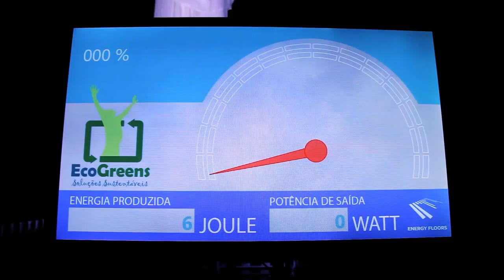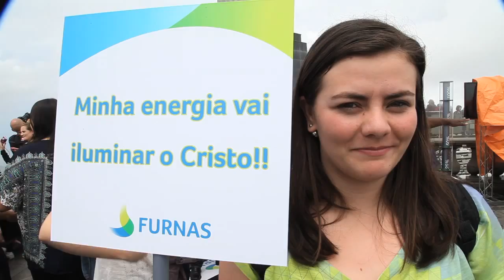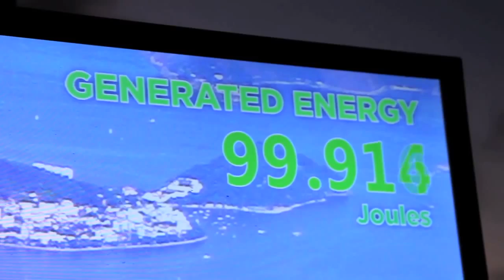Turistas iluminam o Cristo Redentor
Buscando novas formas de geração de energia limpa e renovável, Furnas instalou aos pés do Cristo Redentor, no Rio de Janeiro, placas de um piso especial que transforma movimento em eletricidade. Num fim de semana, cerca de 30 mil pessoas passaram pelo local e contribuíram com sua energia para que o cartão postal ganhasse iluminação especial, com um coração pulsante.

A ação no Cristo Redentor, realizada em parceria com a Arquidiocese do Rio de Janeiro e a empresa EcoGreens, serviu como teste para a tecnologia que Furnas pretende implantar em sua sede, no Rio de Janeiro.

Considerada um sucesso, a iniciativa foi aprovada por técnicos e pelo público. O resultado você pode conferir aqui, no novo vídeo do Canal Furnas.